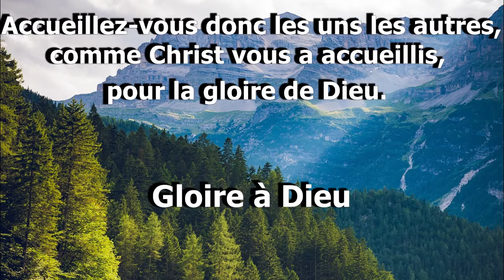Romains 15 V 7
Accueillez-vous donc les uns les autres,
comme Christ vous a accueillis,
pour la gloire de Dieu.